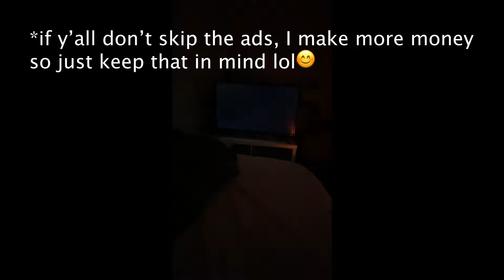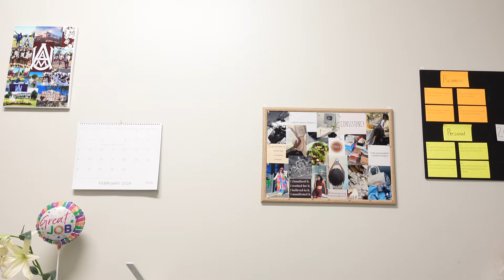HBCU VLOG: alabama a&m university, higher ed day, montgomery trip, mr.ivy pageant, alpha kappa alpha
Hey y'all!!! In this vlog I'm going to Montgomery for Higher Ed Day and a mr.ivy pageant for Alpha Kappa Alpha Sorority Incorporated! I'll see y'all again soon!!